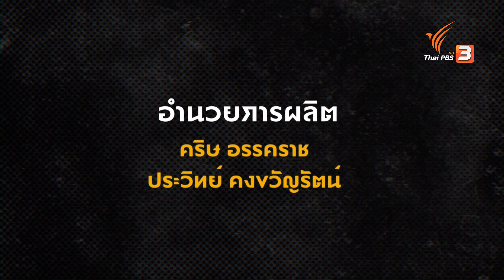ท่ายืดกล้ามเนื้อส่วนหลังและกล้ามเนื้อส่วนท้อง | ข.ขยับ X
วันนี้ ครูดิน สถาวร จันทร์ผ่องศรี มีท่ายืดกล้ามเนื้อหลัง และหน้าท้อง โดยชวนเพื่อน หรือคนในครอบครัวมาทำด้วยกัน ฝึกทำเป็นประจำช่วยให้กล้ามเนื้อแข็งแรง และเป็นกิจกรรมง่าย ๆ ที่ทำได้ทั้งครอบครัว

ติดตามชม ข.ขยับ X วันพฤหัสบดีที่ 30 มีนาคม 2566 เวลา 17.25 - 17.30 น. ทางไทยพีบีเอส หรือรับชมย้อนหลังได้ทาง